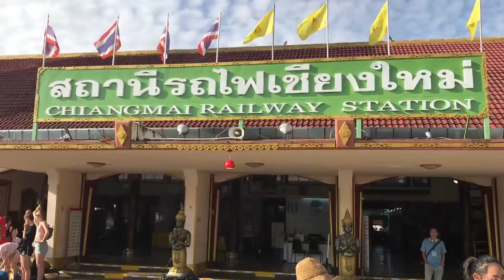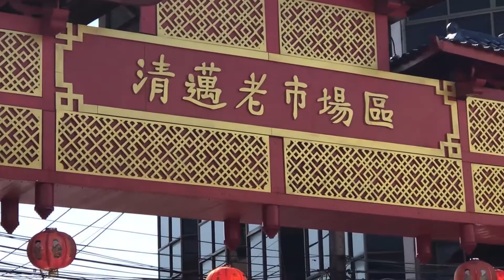2019 6月泰國曼谷清邁之旅